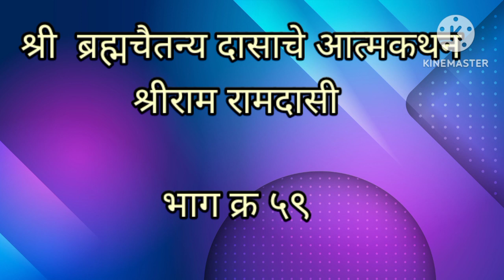श्री.म.भा.५९ जो मायापतीला शरण जातो त्यालाच मायापतीची माया आकलन होते..ब्रह्मानंदांची सदगुरु भेट दिव्य